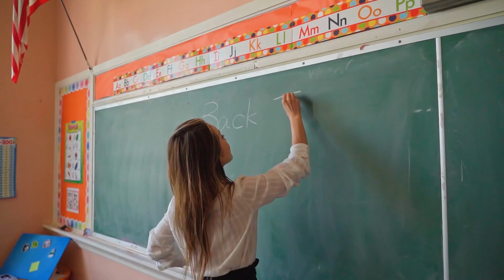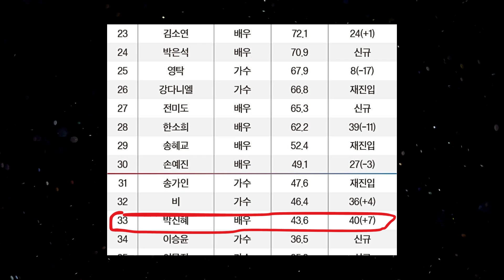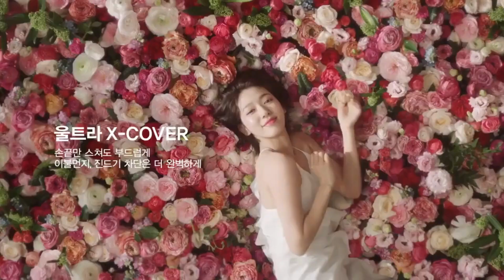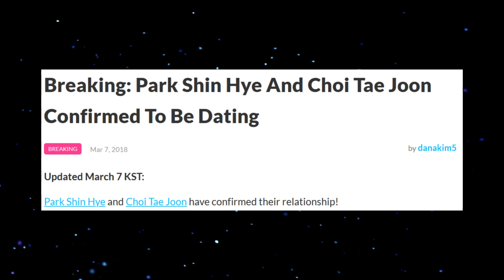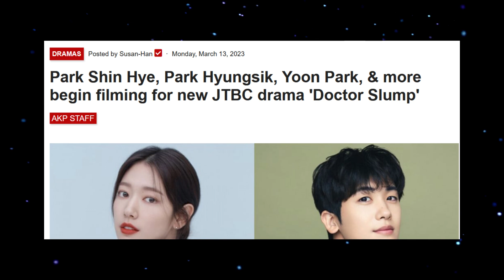"Nation's Little Sister" Park Shin-hye | The Story of Park Shin-hye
Park Shin-Hye has accomplished everything! Her versatility as an actress is certainly a force to be reckoned with, and her charming looks have captured the hearts of viewers all over the world.  Here is the story of Park Shin-hye.